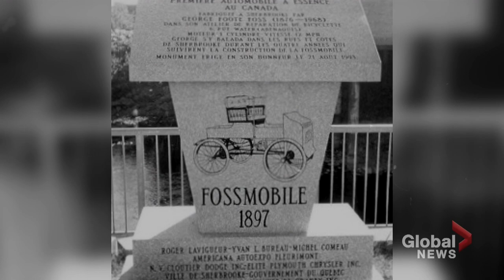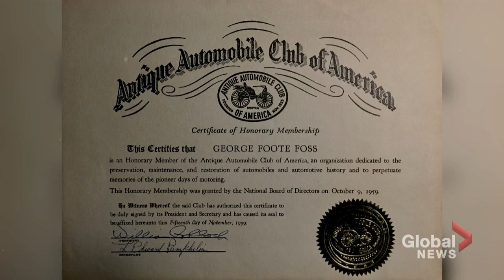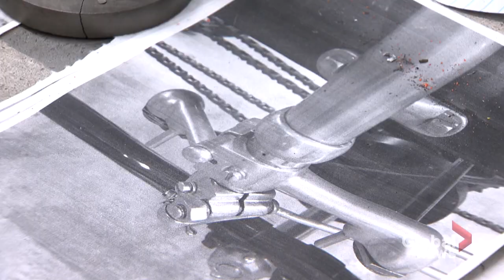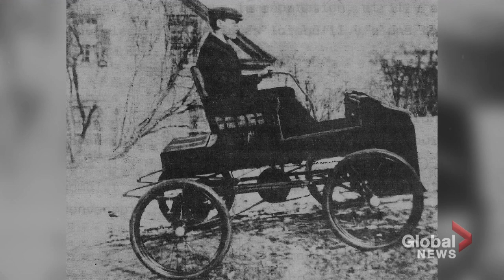Re-creating the "Fossmobile"; Canada’s first gas-powered automobile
More than 120 years ago, Canada’s first successful gas engine automobile was invented by George Foote Foss in Sherbrooke, Quebec.

The Foss family is attempting to reverse engineer the original automobile with the help of Legendary Motorcar Company in Ontario.

Mike Arsenault has more.